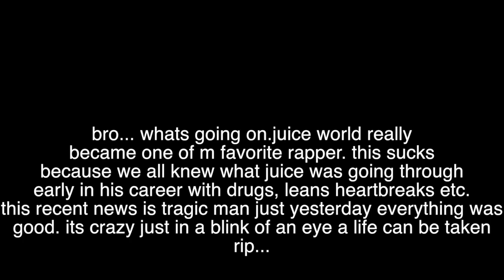Remembering Juice WRLD 😓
i remember juice saying he wasn't going to make it past 21 Now look. :(

Juice Wrld, the talented young rapper and singer whose career was just taking off, is dead after suffering a seizure in Chicago's Midway airport ... TMZ has learned.

Juice's flight from California landed early Sunday morning and, after deplaning ... witnesses tell us he suffered the seizure while walking through the airport. Law enforcement sources say he was bleeding from the mouth when paramedics got on scene.

We're told Juice -- real name Jarad Anthony Higgins -- was still conscious when he was transported by Chicago Fire. However, he was pronounced dead a short time later at the hospital. The cause of death is unclear at this time.